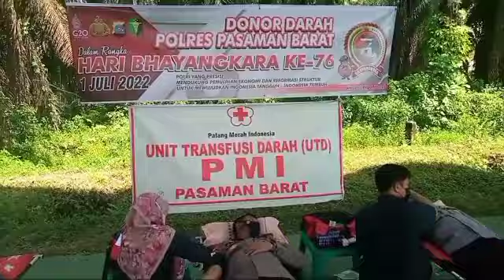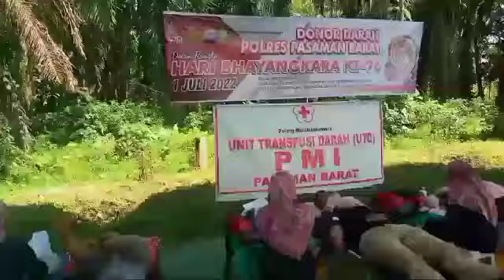Jelang HUT 76 Bhayangkara Polres Pasaman Barat Laksanakan Kegiatan Donor Darah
Pasaman Barat,Sumbar Today – Dalam rangka menyambut Hari Ulang Tahun (HUT) Bhayangkara ke-76, jajaran Kepolisian Resor Pasaman Barat menggelar kegiatan Bakti Kesehatan donor darah di lapangan indoor volley Polres Pasaman Barat, Selasa, (07/06/2022).

Kapolres Pasaman Barat AKBP M. Aries Purwanto, S.I.K., M.M, didampingi Kabag SDM Kompol Muzhendra SH. MH. Kabag Ops Kompol Iman Khalid Hari Mardono, S. H, Kasat Lantas AKP Yuliadi, SH, menjelaskan bahwa donor darah ini dilaksanakan oleh Polres Pasaman Barat adalah sebagai bentuk kepedulian kepada sesama, dan juga untuk menyambut Hari Bhayangkara Ke 76 tahun 2022 ini.

Kegiatan donor darah ini dipimpin langsung oleh Kapolres Pasaman Barat AKBP M. Aries Purwanto, S.I.K., M.M dan didampingi Ketua Bhayangkari Cabang Pasaman Barat Ny. Dewi Aries.

"Diharapkan melalui donor darah ini saudara-saudara kita yang membutuhkannya dapat terbantu dan tertolong, sebab kita tidak pernah membayangkan bahwa beberapa tetes darah yang disumbangkan bisa menjadi sangat berarti bagi orang lain". Kata Kapolres Pasaman Barat.

“Kegiatan bakti Kesehatan donor darah Polres Pasaman Barat ini dalam rangka memperingati HUT Bhayangkara ke-76 dengan peserta donor darah hari ini adalah 48 orang dari personel Polres Pasaman Barat dan Bhayangkari Cabang Pasaman Barat serta anggota TNI dari Koramil 02 Simpang Empat" ujar AKBP M. Aries ketika peninjauan langsung pelaksanaan donor darah tersebut.

Kapolres Aries menyebutkan sebagai Tema Hari Bhayangkara Ke 76, yaitu Polri Presisi mendukung pemulihan ekonomi dan reformasi struktural untuk mewujudkan Indonesia Tangguh – Indonesia Tumbuh, melalui tema ini juga Polres Pasaman Barat berkeinginan agar masyarakat yang ada di wilayah hukum Polres Pasbar semuanya dalam keadaan sehat, dan melalui sehatnya masyarakat tersebut diharapkan masyarakat tangguh dan ekonomi masyarakat juga tumbuh, melalui tema itulah maka termasuk juga kegiatan donor darah ini kita lakukan. Kegiatan donor darah ini melibatkan Tim Kesehatan dari klinik Polres Pasaman Barat dan bekerjasama dengan PMI Kabupaten Pasaman Barat.

Ia mengatakan, dalam pelaksanaan kegiatan sosial itu dilaksanakan melalui proses asesmen medis yang ketat.

Menurutnya, tidak semua anggota dapat melaksanakan donor darah sebab bergantung pada kelayakan atau kondisi fisik kesehatan dari masing–masing anggota.

"Tentu sebelum Donor Darah, terlebih dahulu diperiksa kondisi kesehatan dengan ketat. apalagi seperti kondisi saat pandemi ini," tuturnya.

Ia menjelaskan, untuk mengantisipasi hal–hal yang tidak diinginkan dalam pelaksanaan kegiatan tersebut, dilakukan juga penerapan standar operasional prosedur (SOP) kesehatan terkait pencegahan penularan Covid-19.

"Pada pelaksanaan donor darah, yang pasti penerapan protokol kesehatan dilaksanakan dengan ketat," katanya.

Selain dalam rangka menyambut hari Bhayangkara, lanjut dia, bahwa kegiatan sosial dengan donor darah ini merupakan bentuk empati terhadap masyarakat. Selain itu, bertujuan untuk menanamkan kepada anggota Polri khususnya Polres Pasaman Barat untuk dapat memberikan sumbangsih dalam hal kebutuhan pasokan darah. Pasalnya, darah merupakan bagian penting dari manusia.

Ditambahkannya, bahwa ditengah pandemi seperti sekarang ini, banyak masyarakat kesulitan mendapatkan darah karena jumlah pendonor tidak sebanding yang membutuhkan stok darah.

"Saya berharap kegiatan donor darah dapat membantu ketersediaan darah di Kabupaten Pasaman Barat. Dengan demikian, diharapkan hal ini dapat bermanfaat dan bisa membantu masyarakat yang membutuhkan donor darah tersebut," pungkasnya.

Ketua Pelaksana Hari Bhayangkara Ke 76 Polres Kompol Muzhendra, SH MH menerangkan, kegiatan bakti kesehatan yaitu donor darah sebanyak 50 kantong,  yang transfusi kan oleh para PJU, Kabag, Kasat, perwakilan Polsek, dan Ketua dan pengurus Bhayangkari Cabang Pasaman Barat, Personil TNI Koramil 02 Simpang Empat.

Dalam rangka HUT Bhayangkara ke 76 yang puncaknya 1 Juli 2022, Polres Pasbar juga akan melaksanakan
anjangsana menyantuni anak panti asuhan di Aisyah Talu Kamis (23/6), Panti Asuhan Yayasan Utama Gading Sejahtera Ujunggading , bakti sosial gotong royong di rumah ibadah, pasar dan kegiatan sosial lainnya.